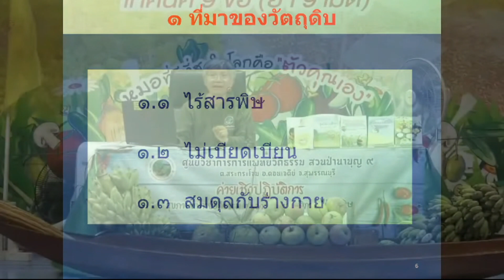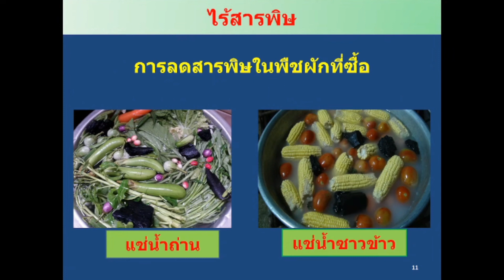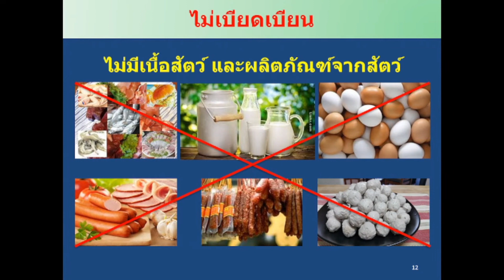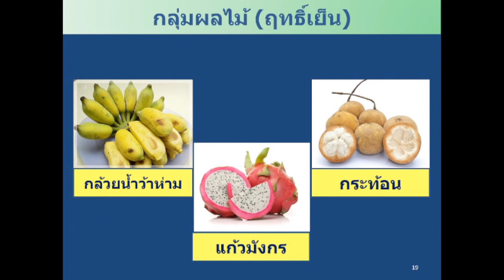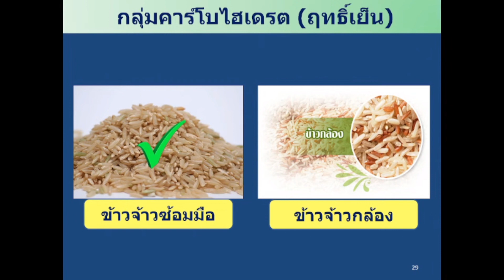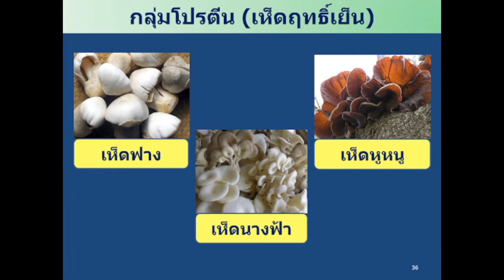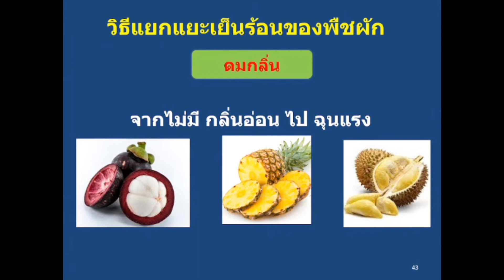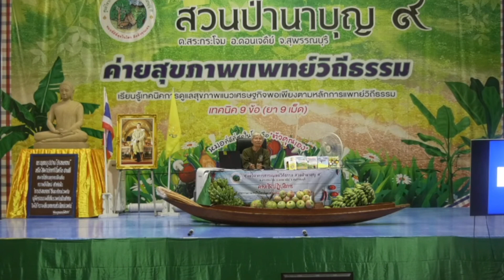660526 2 บรรยายเทคนิคที่ ๗ การรับประทานอาหารปรับสมดุล